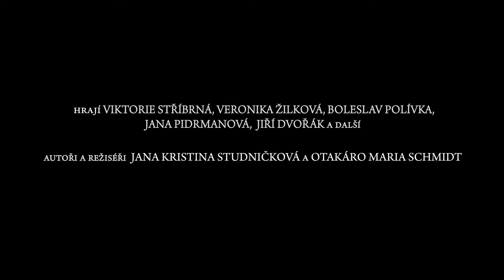Alenka v zemi zázraků (2018) - Trailer 2 / Bolek Polívka, Jiří Dvořák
Poetické vyprávění malé dívky, která jako Alenka v říši divů putuje krajinou svého dětství jako kouzelným labyrintem a pozoruje a zaznamenává svět. Sny a realita se jí prolínají a vykreslují skrze její rodinu a svět slavností, kterými doslova protančí svým fantazijním viděním světa. Před očima jí ožívají tajuplné a legendární postavy Malého Prince, Andělky, Jana Nepomuckého a dalších - na Malé Straně a v okolí Karlova mostu a také v Itálii, kde v kraji své babičky prožije kouzelné zážitky na karnevalu v Benátkách. Alence odejde její vysněný kamarád a s ním jí zemře její dětství. Pomocí „zázračné“ koule najde střed labyrintu za zrcadlem své duše a vzkřísí se do dospělosti.